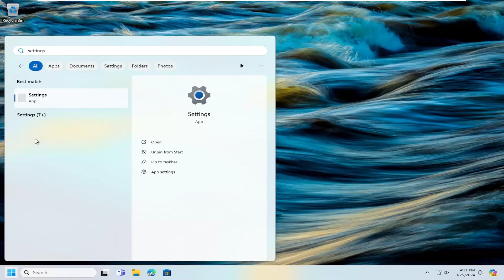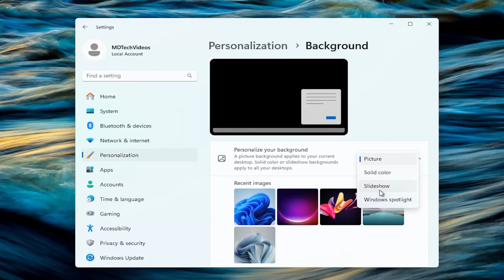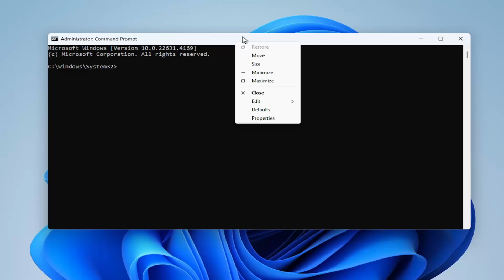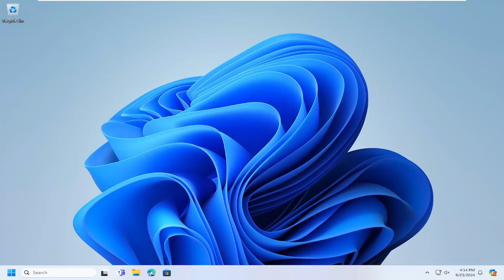Remove Icon Learn About This Picture in Desktop Windows 11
File path:
REG ADD HKEY_CURRENT_USER\Software\Microsoft\Windows\CurrentVersion\Explorer\HideDesktopIcons\NewStartPanel /v {2cc5ca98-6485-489a-920e-b3e88a6ccce3} /t REG_DWORD /d 1

Spotlight is a feature that is familiar to most Windows users. It is available starting in Windows 10. There, Microsoft added it as a Lock Screen background option. So every time you lock the screen, you see a fresh gorgeous background image from the Internet.